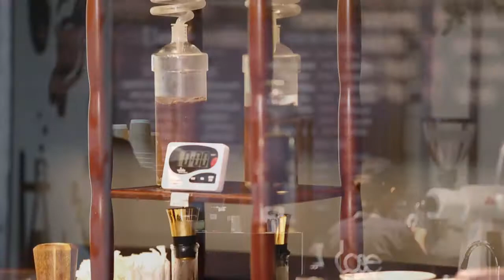Dose Cafe - Qatar Summer Promo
Dose Cafe - Specialty Coffee. Exceptional place for exceptional coffee.